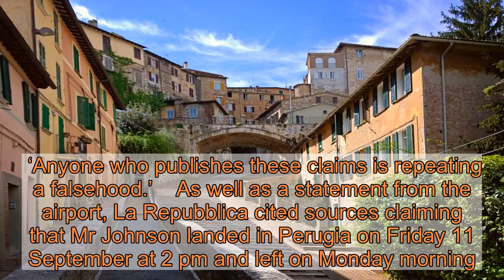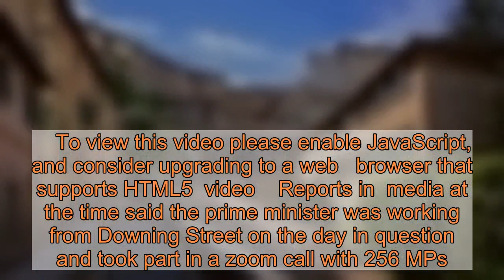No 10 denies claims Boris Johnson went on secret trip to Italy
Downing Street has denied an Italian newspaper’s claim that Boris Johnson enjoyed a secret getaway to Perugia as signs of a second wave hit the .  La Repubblica cites an official statement from the local airport dated September 17 which claimed that Mr Johnson travelled through the historic city ‘in the last few days’.  A No10 spokesman told the paper the claim was ‘wrong’ before releasing a statement to  media on Monday brandishing the story as ‘completely untrue’.  The statement said: ‘This story is completely untrue. The Prime Minister has not travelled to Italy in recent months.    ‘Anyone who publishes these claims is repeating a falsehood.’    As well as a statement from the airport, La Repubblica cited sources claiming that Mr Johnson landed in Perugia on Friday 11 September at 2 pm and left on Monday morning.  On that Friday the PM was faced with MPs preparing to rebel on his international law-breaking Brexit legislation and rising numbers of coronavirus infections across the .    To view this video please enable JavaScript, and consider upgrading to a web   browser that   supports HTML5  video    Reports in  media at the time said the prime minister was working from Downing Street on the day in question and took part in a zoom call with 256 MPs.  The PM is said to have made a ‘patriotic call’ to his party in a bid to placate growing tension over his decision to threaten the EU by breaking parts of the Brexit Withdrawal Agreement.  One source told Politics  that Mr Johnson’s connection had cut out during the call and that it had a lot of ‘cringe moments’.   Media tycoon Evgeny Lebedev has a castle in Perugia where Mr Johnson has previously been a guest.  Asked if the PM made the reported trip to Perugia, Transport Secretary Grant Shapps told the BBC: ‘Not as far as I’m aware. I don’t track his movements by the hour.’  Mr Shapps later said he’d double checked and the story was ‘completely untrue’.